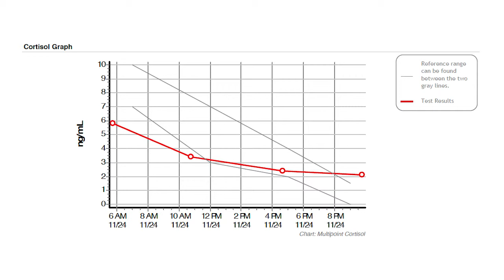Sleep Disorders and Cortisol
Have problems sleeping at night? Wake up and don't feel refreshed? Then find out what could be the culprit in this short video.